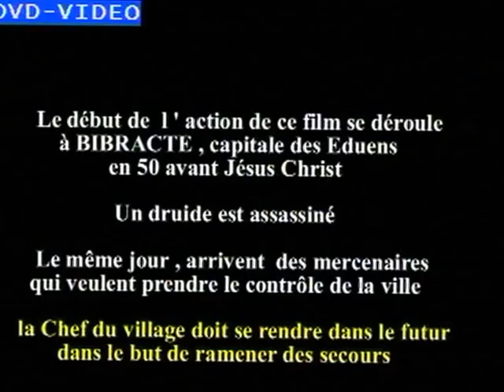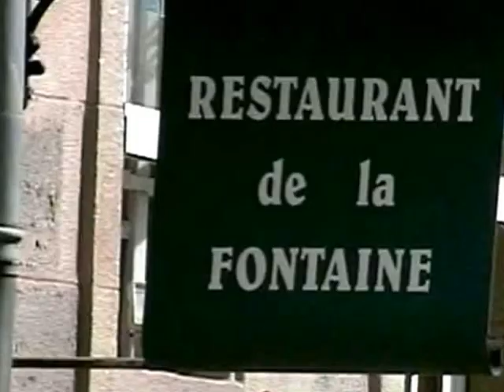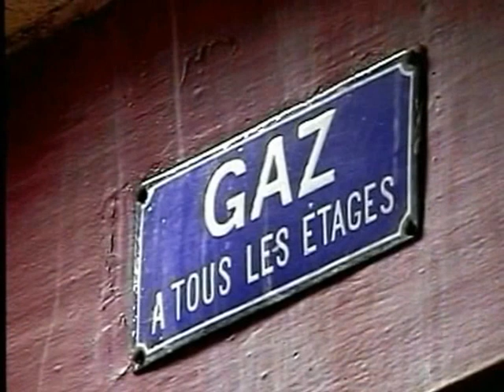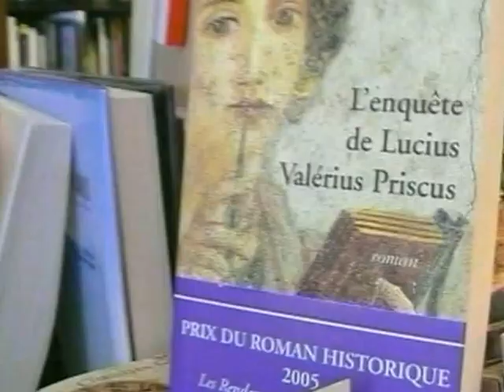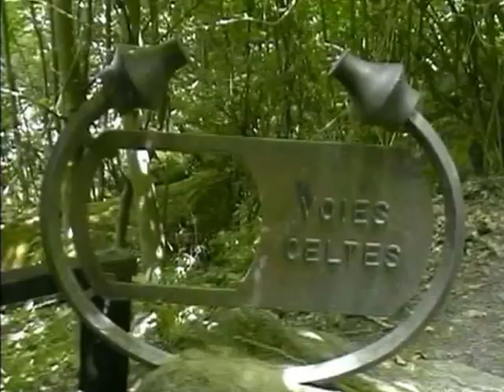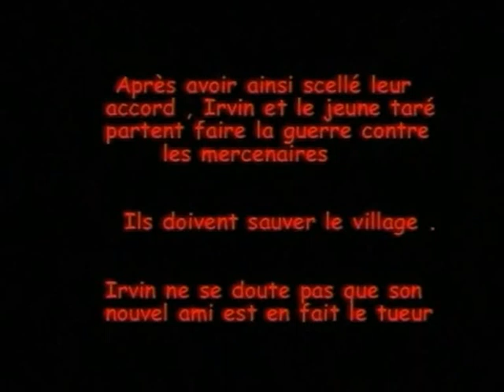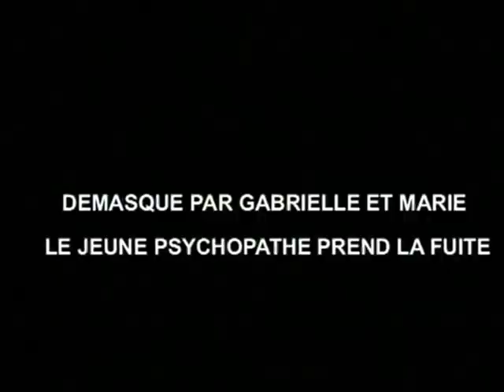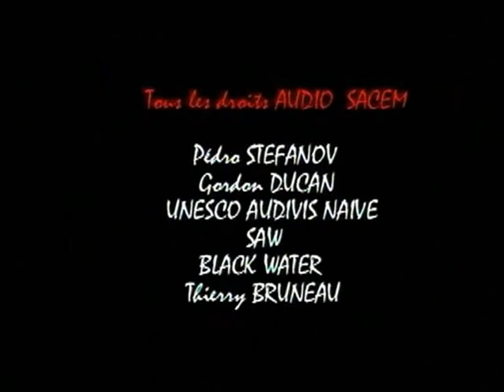" Extraordinaire aventure "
Atelier périscolaire Morvan Production ( 2005 : 2006 )
Ville d " Autun  Bourgogne /
Ecrit  ( Florent Bernard ) et réalisé par les enfants à raison de quatre heures d " atelier par semaine pendant la période scolaire 2005 / 2006 /